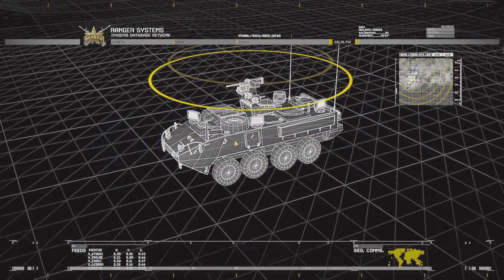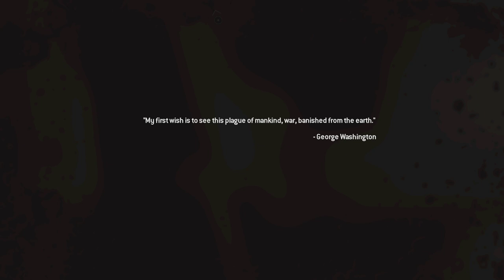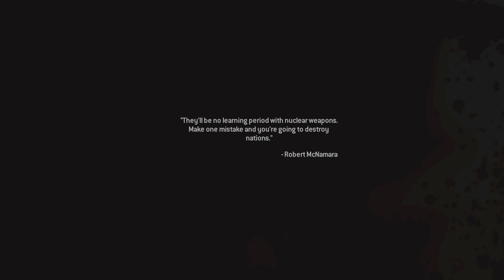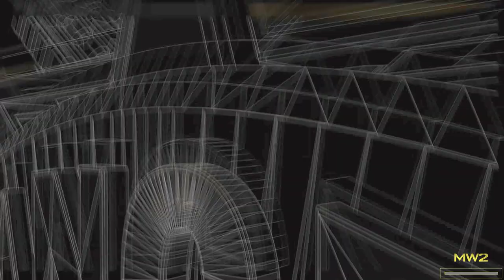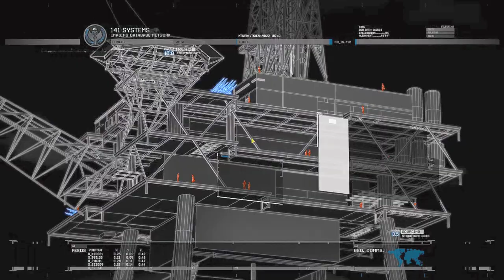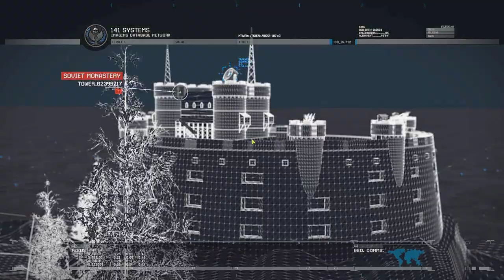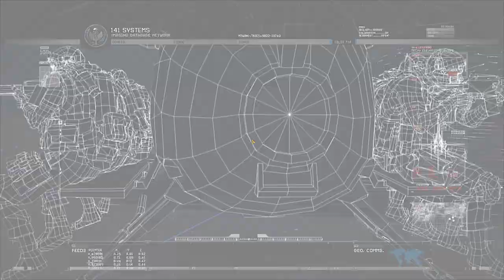Re-Playing OG Call of Duty Modern Warfare 2 Remastered | Veteran Difficulty | Part - 4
In the 75th Ranger Regiment, Foley leads his squad including Corporal Dunn and Allen's replacement, Private James Ramirez in defense of a suburb in Northeastern Virginia against the Russian paratroopers. During their assault in a Russian occupied suburban neighborhood, Shepherd contacts Foley and orders his squad to extract an HVI, claiming that he has intel vital to the war effort. Upon arriving at the HVI's safe house, Sgt. Foley and his squad discovered the safe house breached and the HVI murdered along with several deceased soldiers bearing odd tattoos. Foley takes notice that the safe room was not forcefully breached as Dunn checks the bodies for intel. They proceeded towards a war-torn Washington, D.C. where the U.S. forces are fighting the Russians for control of the capital city. Sgt. Foley and his squad proceeded to the Russian occupied Capitol Building where they are tasked with destroying the emplaced AA guns that prevented the Army from evacuating the civilians. They provided air support for the U.S. forces onboard a helicopter, but are shot out of the sky. The squad, running low on ammunition made a last stand against the Russian Army before a sudden flash halted their attack.

Meanwhile, TF 141 searches for evidence that implicates Makarov as the mastermind behind the airport massacre as all proof of Makarov's involvement died with Allen. The intelligence leads them to a Favela in Rio de Janeiro where the team investigates the leads on Makarov's contact and weapons dealer named Alejandro Rojas. They found out from Rojas that Makarov's worst enemy known as Prisoner #627 is locked up in a Russian gulag in Petropavlosk. On the orders of Shepherd, the Task Force was sent to infiltrate an oil platform off the coast of Russia in order to rescue several hostages before assaulting the gulag.

🖥️ PC Specs
Laptop: Acer Predator Helios Neo
GPU: NVIDIA GeForce RTX 4070Ti Super
CPU: Ryzen 7 7800x3D
Memory: 32 GB RAM (31.2 GB RAM usable)
Monitor: Samsung G40
Current resolution: 1920 x 1080, 240Hz
Operating system: Windows 11 Pro